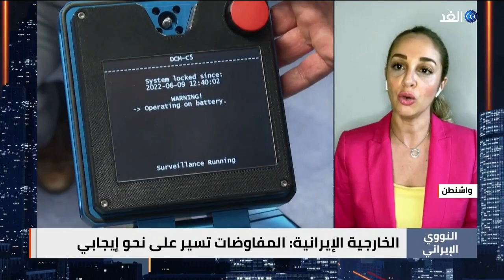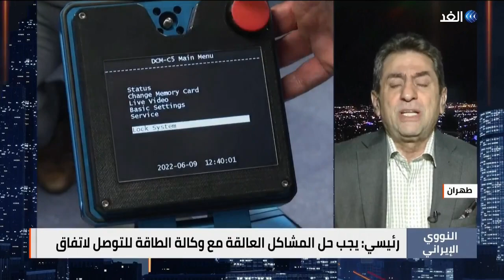الاتفاق النووي يتعثر على باب تحقيقات الوكالة الدولية للطاقة الذرية | وراء_الحدث - 2022.08.29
أكدت ثلاثة مصادر لوكالة رويترز، اليوم الإثنين، أن الولايات_المتحدة و#إيران توصّلتا إلى طريقة للتعامل مع تحقيقات الوكالة_الدولية_للطاقة_الذرية حول برنامج طهران، بشكل يسمح لكلّ منهما بإعلان النصر، لكنه يؤجل التوصل إلى اتفاق_نووي نهائي. ولفتت إلى أن طهران ضغطت على الولايات المتحدة للالتزام بإغلاق تحقيقات الوكالة في ثلاثة مواقع غير معلنة قبل إنجاز الاتفاق المقترح لإحياء الاتفاق النووي لعام 2015، في حين أن واشنطن وحلفاءها يرفضون هذا الموقف، مشددين على أن التحقيقات لا يمكن أن تنتهي إلا بتقديم إيران إجابات مرضية للوكالة. وتابعت "رويترز" نقلاً عن مصادرها، أنه نتيجة لذلك، أعلنت طهران أنها لن تمضي في الاتفاق ما لم تغلق الوكالة التحقيق، مرجئة بذلك السؤال الأساسي حول ما إذا كانت الوكالة ستقوم بإغلاقه واحتمال مضي طهران في اتفاق واسع إذا لم تفعل الوكالة ذلك. وقال مسؤول أميركي تحدث إلى الوكالة شرط عدم الكشف عن هويته، إن إيران أرادت في الأساس تعهداً بأن تكمل الوكالة التحقيقات في مجال الضمانات في موعد محدّد، لكن واشنطن وشركاءها رفضوا ذلك، لتعود طهران بعد ذلك وتعلن أنه إذا لم يتم حلّ قضية الضمانات بحلول يوم إعادة تنفيذ الاتفاق، فإنها ستحتفظ بحقها بعدم اتخاذ خطوات لكبح برنامجها النووي. وسعت إيران لاستغلال المفاوضات لإحياء الاتفاق_النووي الموقَّع عام 2015، لدفع الوكالة الدولية للطاقة الذرية للتخلي عن التحقيقات. وتتّصل هذه التحقيقات بشكل أساسي بمواقع قديمة على ما يبدو، تعود إلى ما قبل عام 2003 تقريباً، تعتقد وكالات الاستخبارات الأميركية ووكالة الطاقة أن إيران كانت تقود فيها برنامج أسلحة نووية منسّقا، وكان الاتفاق النووي الإيراني، وتحقيقات الوكالة الدولية للطاقة الذرية، هي محور النقاش بأحد فقرات حلقة اليوم من برنامج وراء_الحدث، حيث ناقش مقدم البرنامج أحمد صبح كل من محمد صالح صدقيان، مدير المركز العربي للدراسات الإيرانية من طهران، ومن واشنطن روان الرجولة الباحثة السياسية.